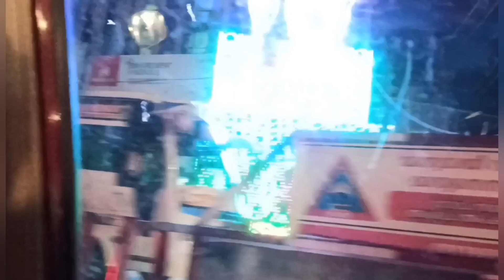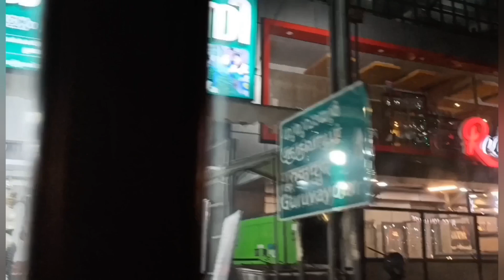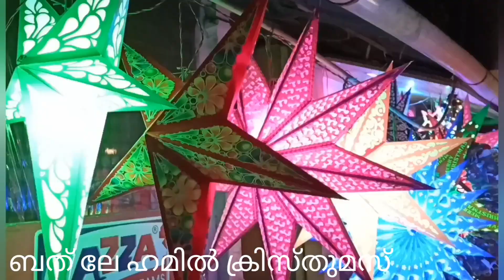Christmas-2019 in Thrissur പുല്‍കൂട്ടില്‍ ദൈവപുത്രന്‍ പിറന്നു, നക്ഷത്രങ്ങള്‍ കണ്ണു ചിമ്മി.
Christmas-2019, is up here. Visuals of Christmas Celebrations from different places Including the birthplace of Christ in Bethlehem. ക്രിസ്തു ദേവന്റെ പിറന്നാൾ ആഘോഷങ്ങളെപ്പറ്റിയും കാഴ്ചകളുമാണ് ഈ വീഡിയോയിലുള്ളത്. ചങ്ക് കൂട്ടുകാർക്കെല്ലാം ക്രിസ്തുമസ് ആശംസകൾ.എല്ലാവർക്കും നന്മകൾ നിറഞ്ഞ ക്രിസ്തുമസ്  നേരുന്നു.-By walkie Talkie